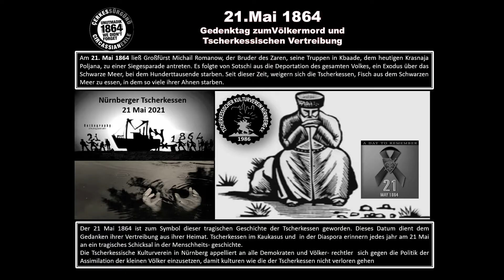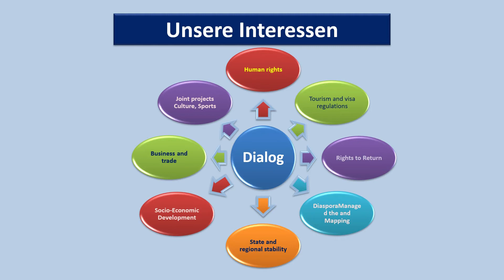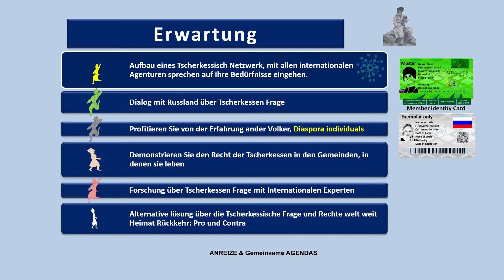Nord Kaukasischer Tscherkessischer Kulturverein Nürnberg -Nürnberger Freiwilligenmesse 2021//digital